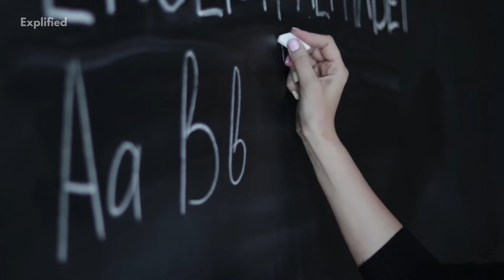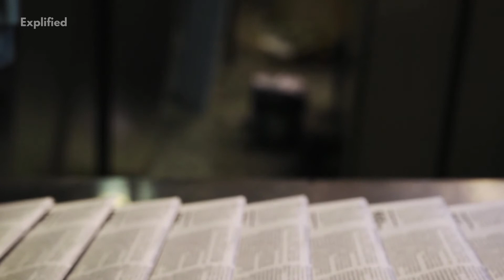Micronesia- 11 Interesting Facts! | Tour The World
Hello everyone! Welcome to this new video of ours where we explore the Federated States of Micronesia, a group of islands in the Pacific Ocean located between the Philippines and Hawaii and south of the island of Guam. The country is a little-known country due to its size, remote location, and confusion with the general term of Micronesia given to the many islands in the same area in the Pacific Ocean. However, it’s a country with its own interesting history and cultural heritage, despite the fact that these are not massively marketed to tourists. Let’s learn some interesting facts about FSM in this short and informative video.